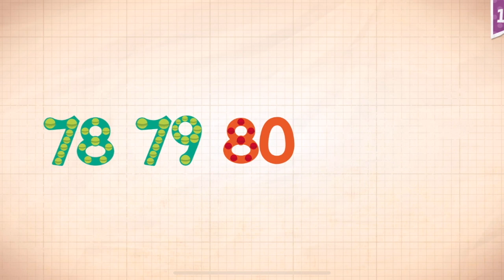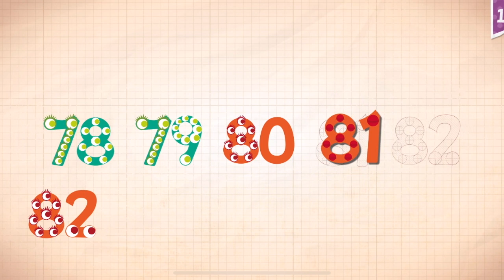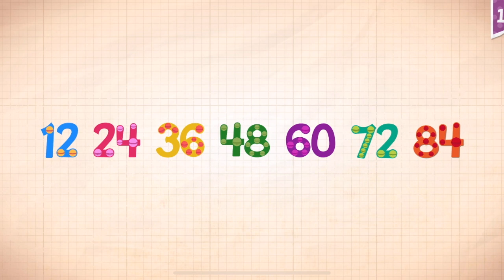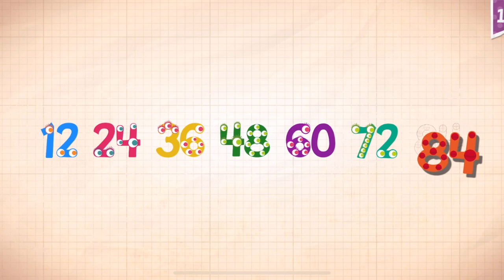Endless Alphabet Learn The Alphabet Word Alphabet Best App For Kids ABCs Game For Kids